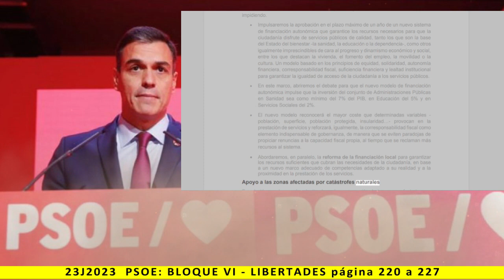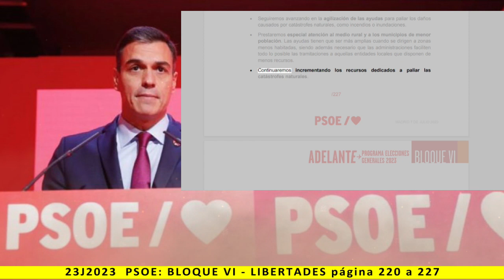BLOQUE VI: LAS LIBERTADES - Lectura del programa de PSOE 2023 - pag. 220 a 227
Más información:
Página web: Spainbelike.com